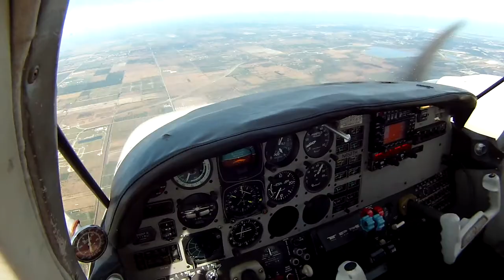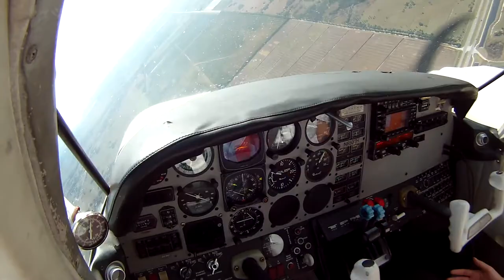one more flight before check ride !!